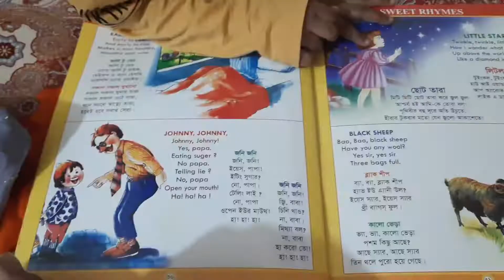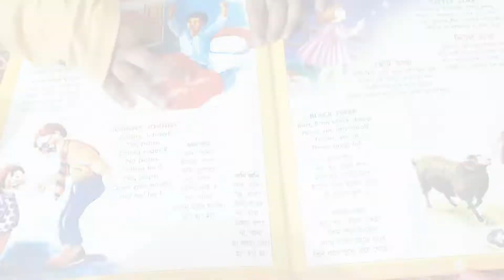চট্টগ্রামের আঞ্চলিকদের শিমের বিচির খাইস্শা,অসাধারণ শিমের বিচি রান্না।lifestyle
একটি ছোট্ট সংসারের দৈনন্দিন রুটিন।রমজানের সাধারণ প্রস্তুতি।Ramadan Preparation with kitchen tips.ছোট্ট পরিবারের রমজানের প্রস্তুতি।